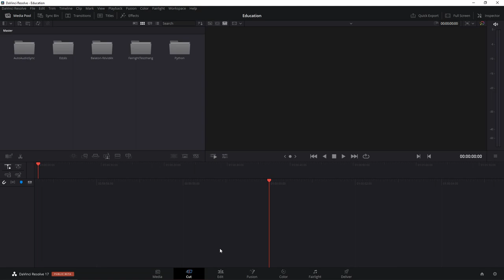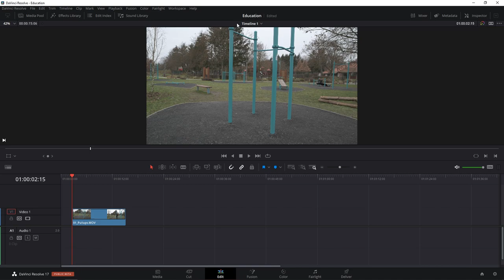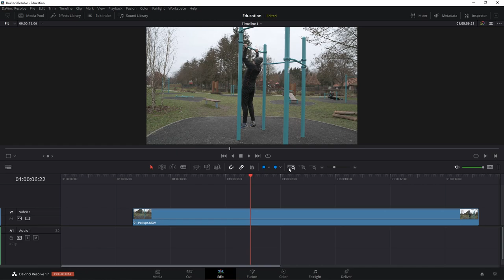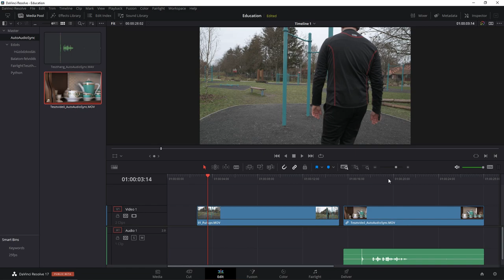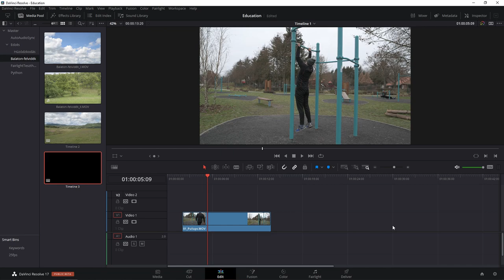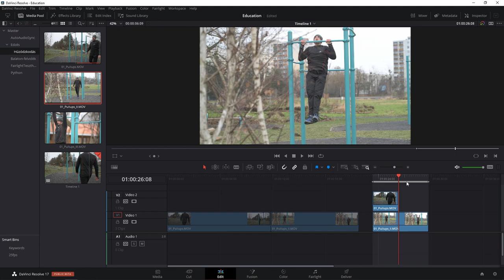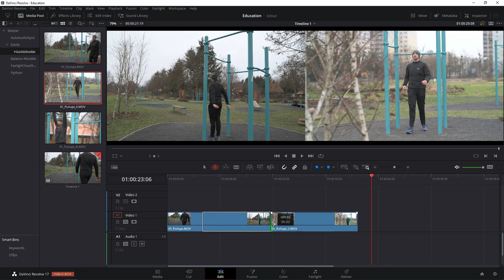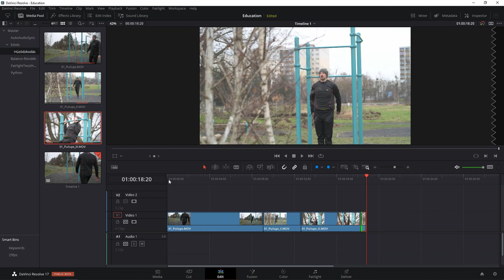04 - DaVinci Resolve: Edit oldal (1. rész)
A négy részes DaVinci Resolve, Edit oldalt bemutató videók első része. A videóban megnézzük a vágás és trim-melés alapvető eszközeit (blade, snapping tool). Átnézzük, milyen hasznos billentyűparancsok és billentyűkombinációk lehetnek segítségünkre. Megismerkedünk az idővonallal (timeline) és az ahhoz kapcsolódó nézőkével, valamint a zoom-olás és a sávhozzáadás lehetőségével.